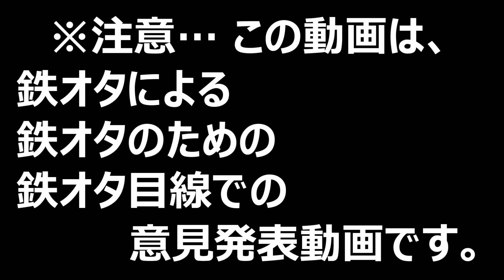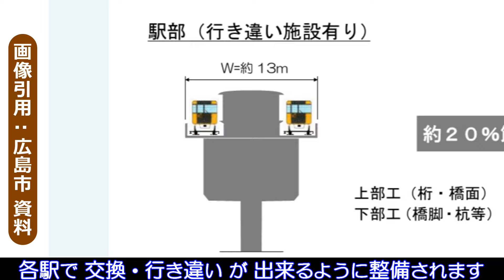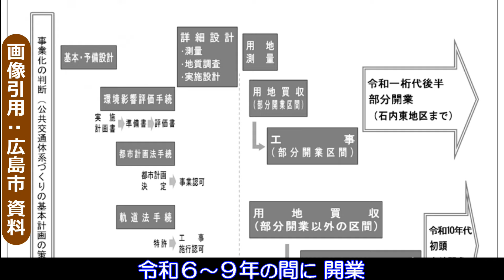‹M3_1›延伸で広島再開発!! アストラム西風新都線 計画 解説!!! 広域公園前 西広島【アストラム延伸「新井口」経由 環状線案＿その１】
ついに 建設に向けて動き出した アストラムライン西風新都線 計画を まず解説。
「広域公園前」から「西広島」へと 延伸する計画だが、このルートでは ダメだ!!
夢蜜くんが 既存の計画に 警鐘を鳴らし〝異ルート案〟を 提唱する!!!